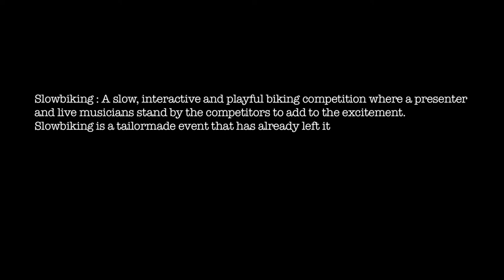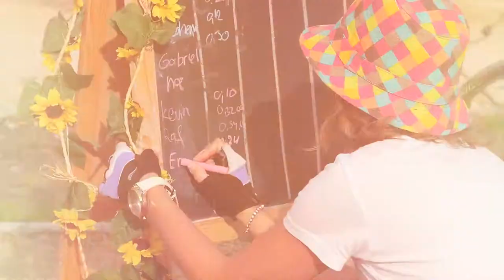Slowbiking Aftermovie & Impression Mobility Week Brussel 21&22 september 2013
Holland Slowbiking Contest edition;
     special thanks to:

Mobility Brussel & Dutch Embassy Belgium

Kaspar König:      initiator
Paulien Willems:  producer

Bij Isabelle:          presentation
Conny Schneider, Raphael Tholance: musician
Noe Grenier:       film & editing